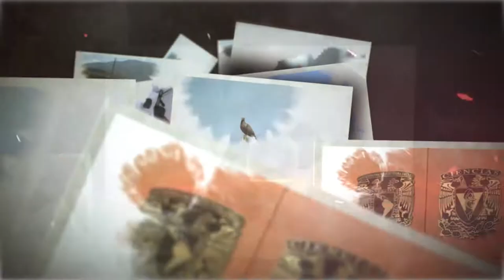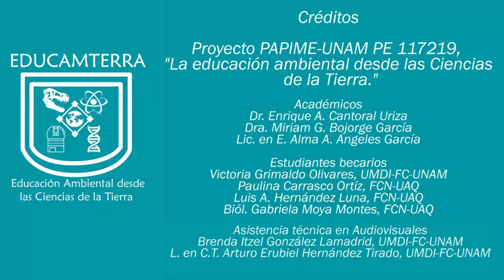Educamterra Cap.8 Servicios Ecosistémicos